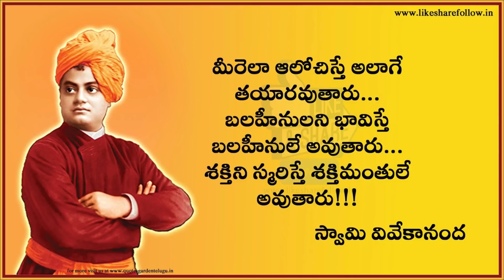gents shirt,pant (trouser) measurements take to right way/జెంట్స్ కొలతలు తీయు విధానం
జెంట్స్ కొలతలు ఎలా తీయాలో ఈ వీడియోలో చూసి నేర్చుకోండి